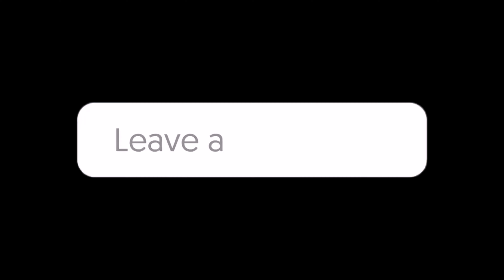I PUT 2 FREAKS ON A BLIND DATE 😍 !